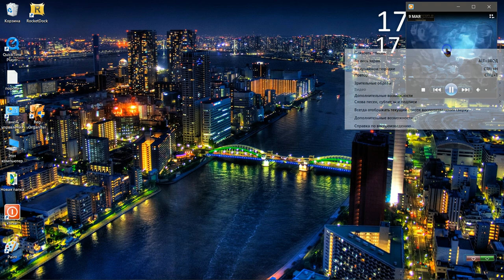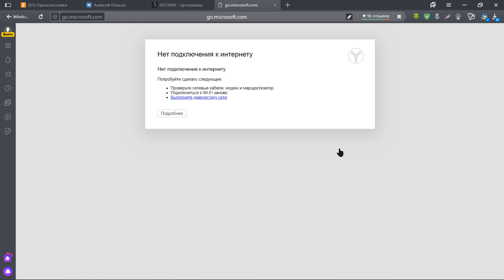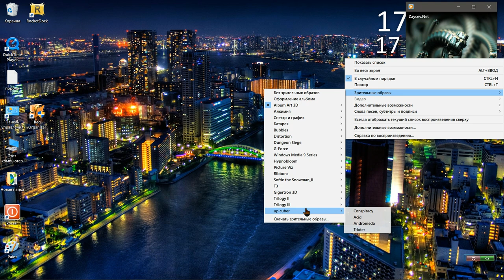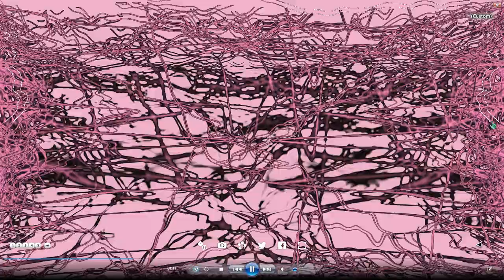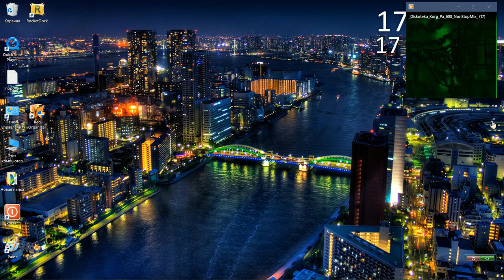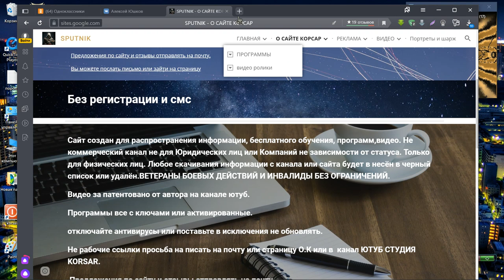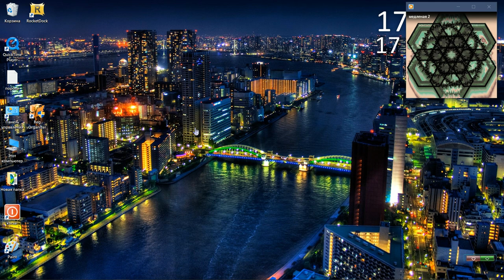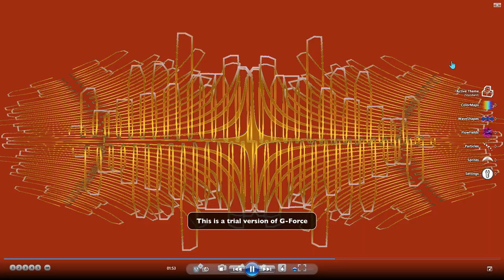проигрыватель виндовс медиа 10